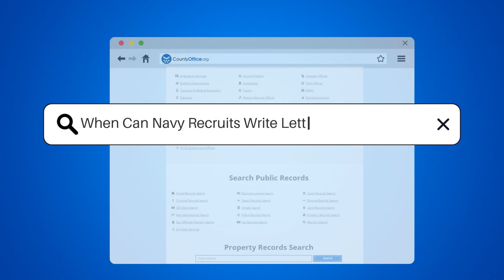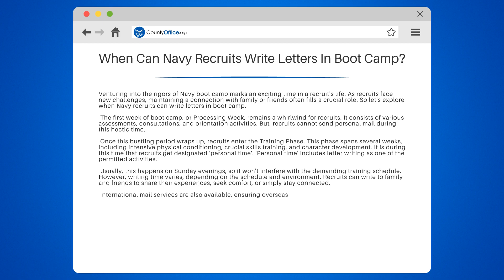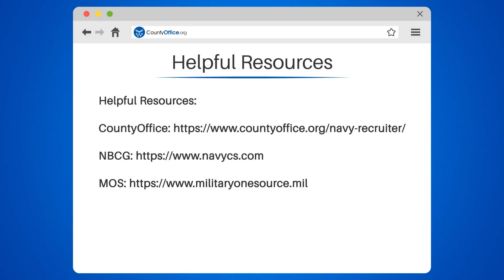When Can Navy Recruits Write Letters In Boot Camp? - CountyOffice.org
When Can Navy Recruits Write Letters In Boot Camp? Embark on a journey with us as we delve into the life of Navy recruits during their boot camp training. In this video, we'll shed light on the communication opportunities available to recruits, focusing on when they can write letters to their loved ones.

We'll begin by highlighting the initial Processing Week, which is a flurry of assessments and orientation activities. We'll then move on to the Training Phase, where the recruits undergo intensive physical conditioning, skills training, and character development.

We'll discuss the concept of 'personal time' and how it plays a crucial role in maintaining a connection with the outside world. We'll also touch on the availability of international mail services for recruits with family or friends overseas.

Understanding the communication process during Navy boot camp can be enlightening for both potential recruits and their families.